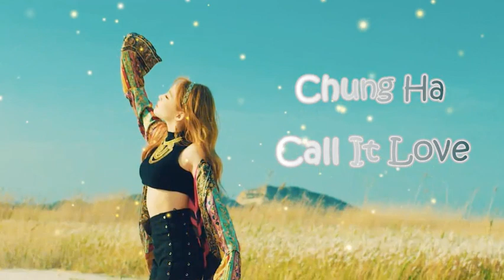Chung Ha - Call It Love ★Nightcore★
Album: CHUNG HA - Flourishing